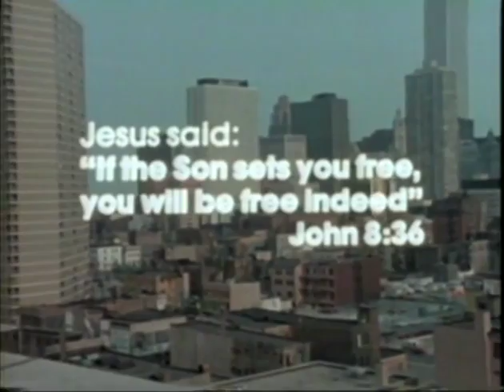Double Crossed Spanish